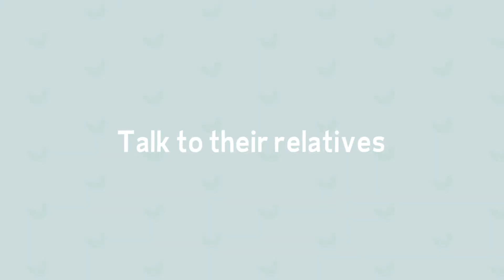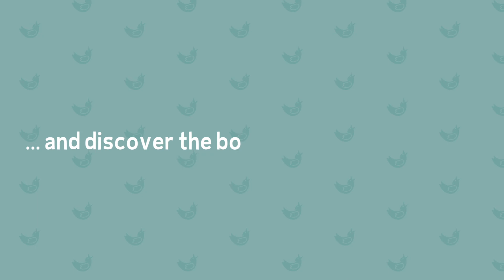BEST DAY EVER - Trailer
Best Day Ever is a narrative game in which you will play 4 characters. Your goal? Manage their daily life and help them overcome their difficulties to create their best day ever.

EXPERIENCE 4 RICH STORIES
In Waters City, the picture is not all bright. Emma, Jordan, Paul and Jenny won't say otherwise: they face many injustices on a daily basis and need your help to face these trials. Get to know them and achieve their goals by making good decisions with them.

YOUR CHOICES HAVE A REAL IMPACT
Each story has multiple endings. It is YOUR decisions that will change the events experienced by the characters and trace their path to their best day ever. And what if these seemingly independent stories were finally linked together?

ENDEARING CHARACTERS
Emma Nadger: Manager in the food company BisKot, Emma provides quality work and doesn't count her hours. However, she regularly receives sexist remarks from some of her peers and can no longer stand it.
Jordan Neal: Jordan is a key player in the Waters University basketball team. The team has qualified for the big university tournament, a once-in-a-lifetime opportunity for the team members. His partner feels this is the perfect opportunity for Jordan to finally introduce him to his teammates.
Jenny: As a student at the prestigious Waters University, Jenny has always had good grades. However, a few weeks before her midterms, she can no longer focus on her studies and is anxious about getting to class.
Paul Hitik: Paul is one of the 5 candidates in the Waters mayoral election. He is aware that his city is the place of many injustices and intends to defend his candidacy to change things on a large scale.

KEEP IN TOUCH WITH THEIR RELATIVES
With dozens of side characters, Best Day Ever deepens many relationships of friendship, love and rivalry. To stay in touch with Emma, Jordan, Jenny and Paul's friends, the phone is your best ally. You can send and receive calls, messages or keep an eye on important appointments.